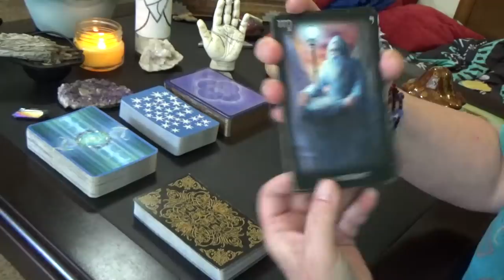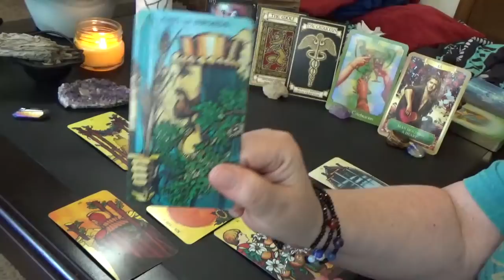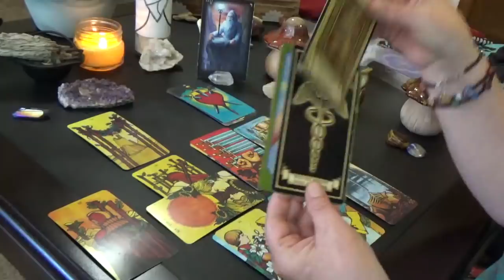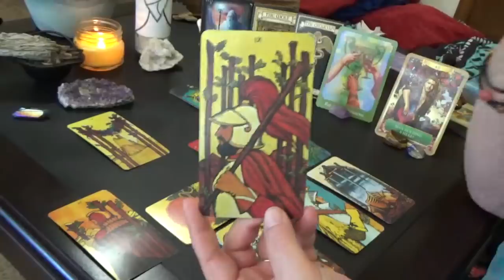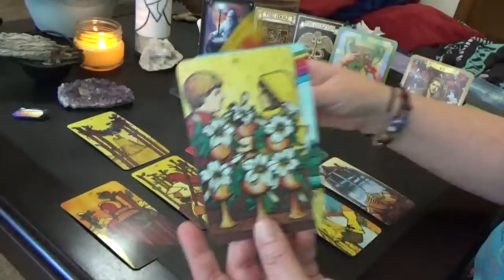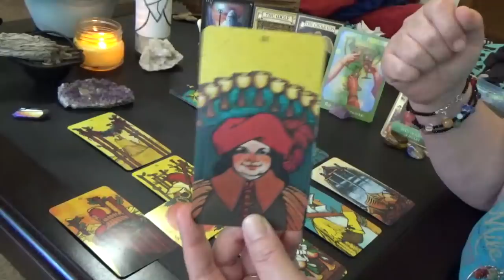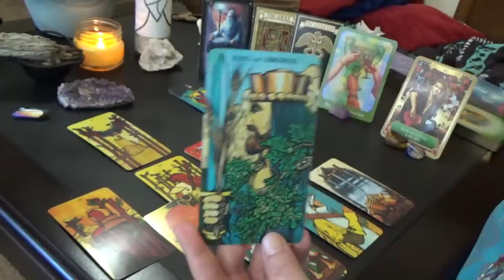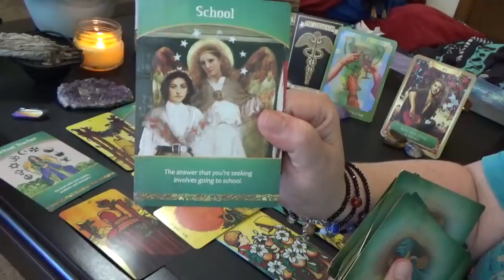Gemini "MONTHLY" JUNE 2019 "GEMINI AMAZING READ!!!"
Gemini Monthly General Reading